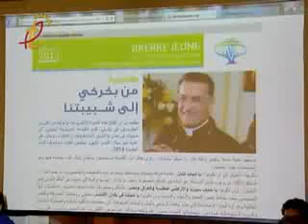التغريدة الأولى للبطريرك مار بشارة بطرس الراعي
أطلق البطريرك مار بشارة بطرس الراعي التغريدة الأولى على موقع تويتر لحساب  @bkerkejeune
وارسال أول نشرة إلكترونيةعبر e-mail لعدد كبير من شبيبة لبنان

 Patriarch Mar Bechara Boutros Launched the first Tweet on the youth Twitter account @bkerkejeune and he sent by e-mail The first newsletter to a large number of Lebanese youth